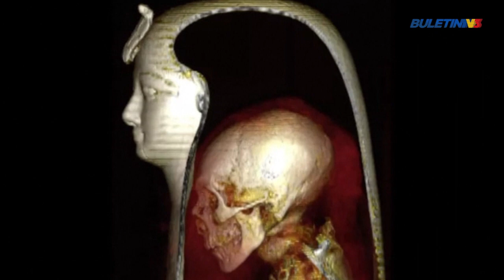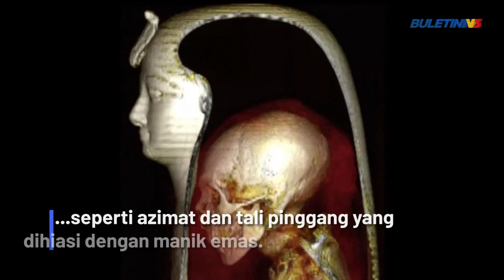MUMIA | Pendedahan Wajah Firaun Secara Digital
Buat pertama kali dalam sejarah wajah mumia Firaun Amenhotep I, berjaya didedahkan kepada dunia dengan menggunakan teknologi digital tanpa membuka sebarang balutan.

Pendedahan itu dilakukan dengan menggunakan imbasan tomografi berkomputer (CT) untuk mencipta pembinaan semula imej tiga dimensi (3D).